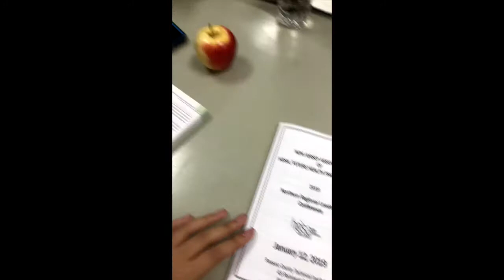high school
here is a video compilation of my freshman thru junior years at morris tech. to endless adventures. this isn't goodbye class of 2021.